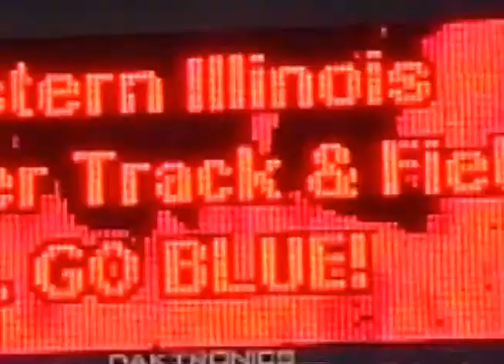Panthers Highlight of the Week- Ed. 17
The top home plays from Dec.3- Dec.9